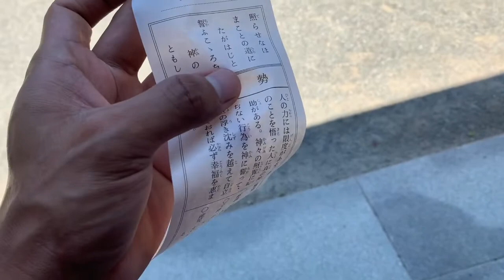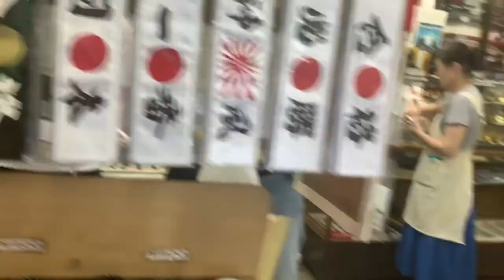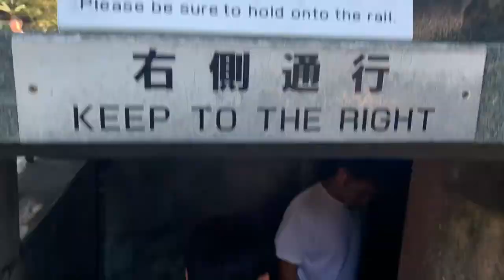せぶ Boy!!!Kamakura Japan., Famous Kamakura Budhaa... Laag laag sa Japan